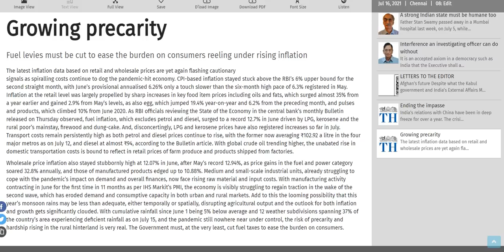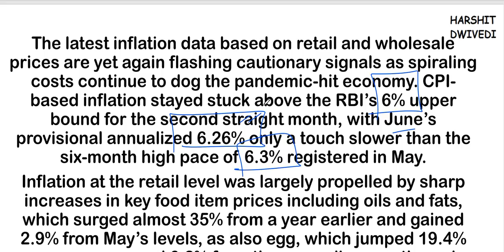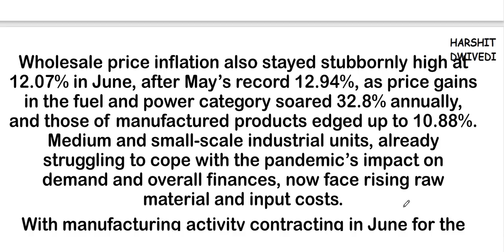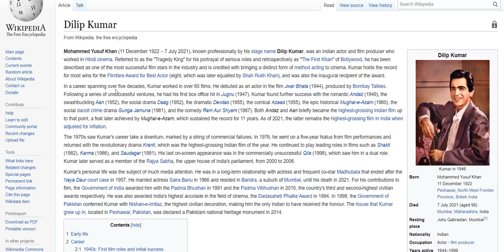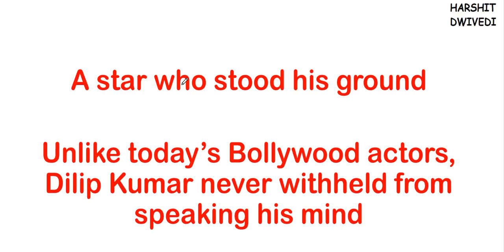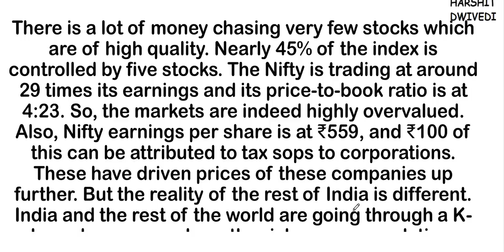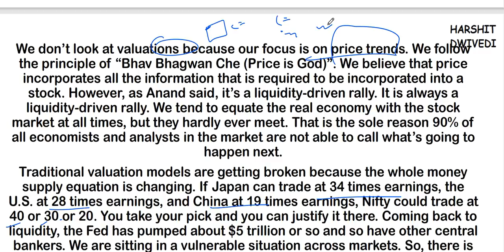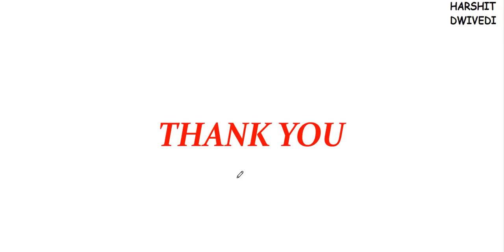(P2) 16th July 2021 - The Hindu Editorial Discussion (Stock bubble, Dilip kumar, Inflation stats)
The 16th July 2021 important editorials/news has been discussed in this video.